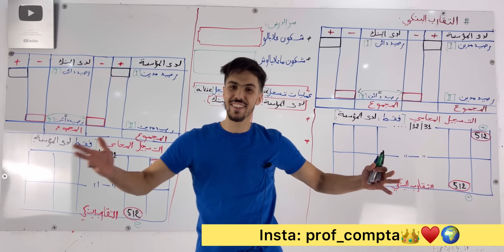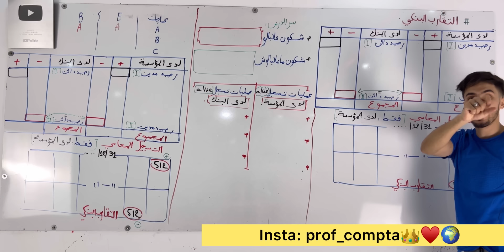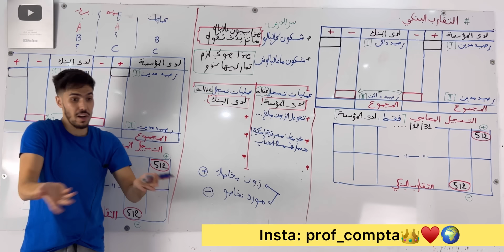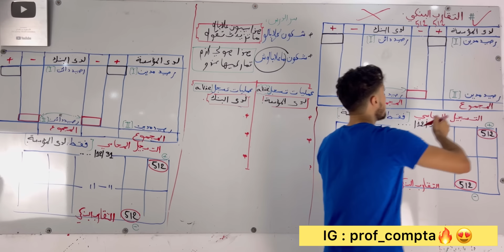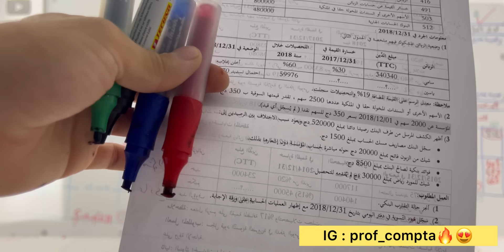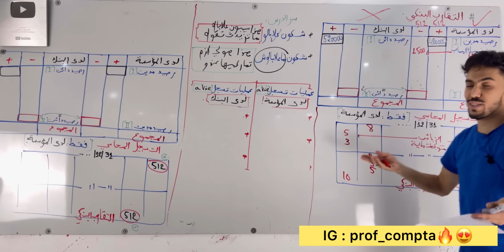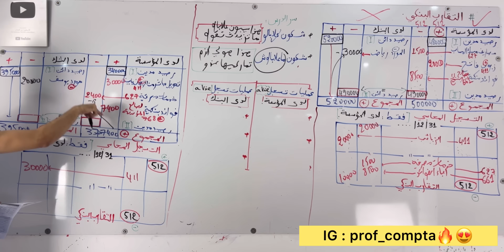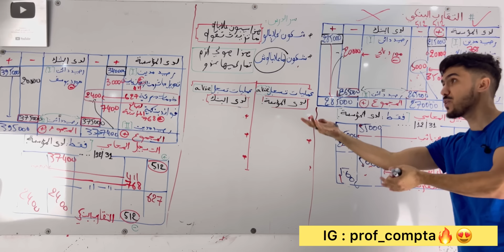التقارب البنكي .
درس عليهم زوج نقاط حذاري 🔥♥️